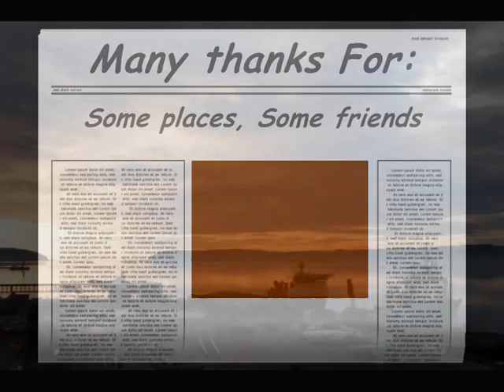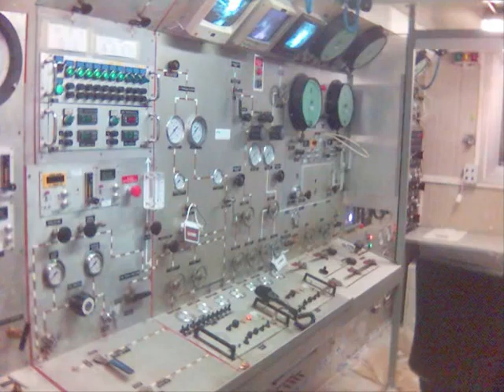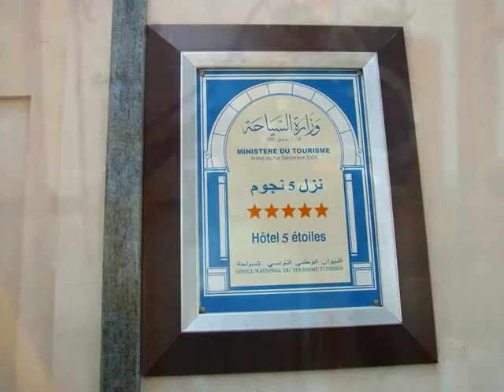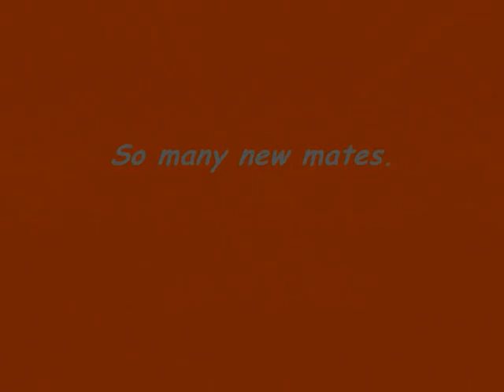Offshore life II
How I enjoy my working life.
Billygoat Productions